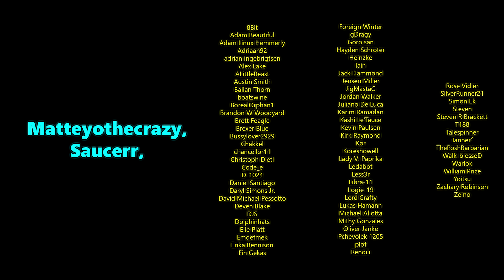Nick Mullen, Most Influential Comedian of the Future